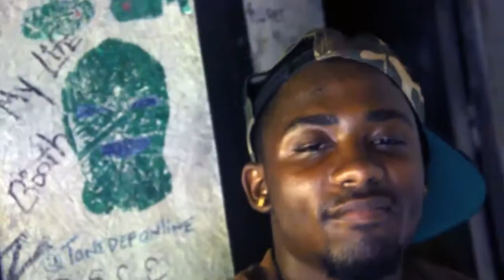Mellow Grady - Crack Freestyle [In Studio Performance]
Shot and edited by Keem Grady